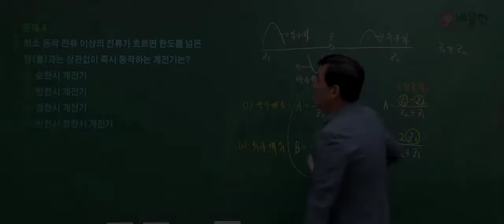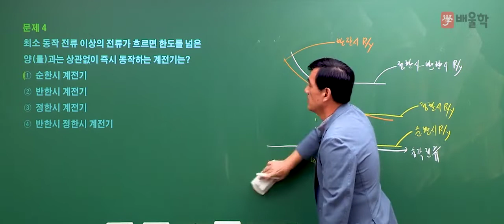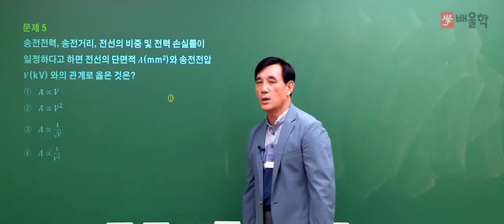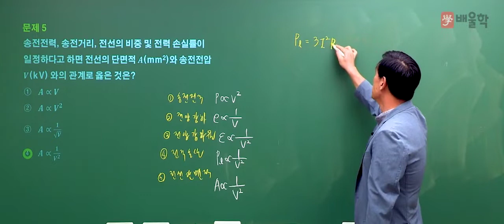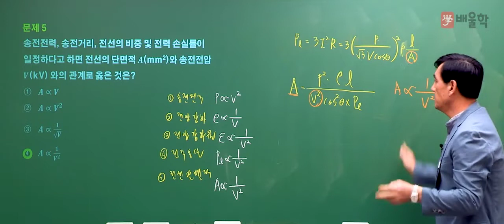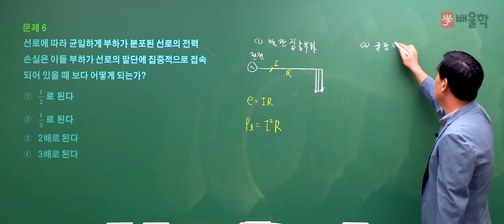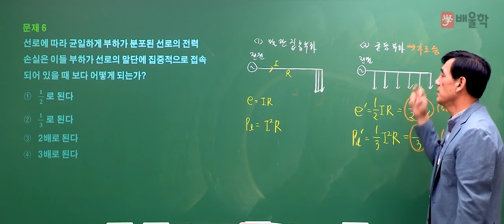[전기기사] 2018년 3회 필기 기출풀이 / 2과목. 전력공학 문제24~26 -윤석만 교수님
2018년 전기기사 제 3회 필기 기출 문제